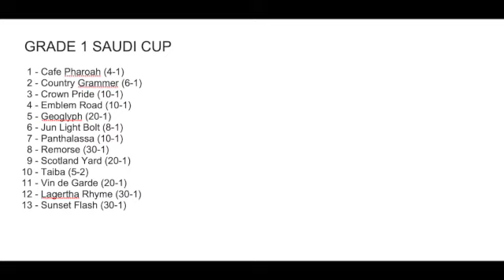Saudi Cup 2023: Country Grammer, Crown Pride, Emblem Road, Taiba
In this horseracing video recorded on 2-23-23, Jarrod Horak analyzes the Grade 1, $20 Million Saudi Cup.

Saudi Cup field: 1 -Cafe Pharoah (4-1), 2 - Country Grammer (6-1), 3 - Crown Pride (10-1), 4 - Emblem Road (10-1), 5 - Geoglyph (20-1), 6 - Jun Light Bolt (8-1), 7 - Panthalassa (10-1), 8 - Remorse (30-1), 9 - Scotland Yard (20-1), 10 - taiba (5-2), 11 - Vin de Garde (20-1), 12 - Lagertha Rhyme (30-1), 13 - Sunset Flash (30-1).

The Saudi Cup is the 8th race at King Abdulaziz.

Check out free horse racing picks and more at therunawayhorse